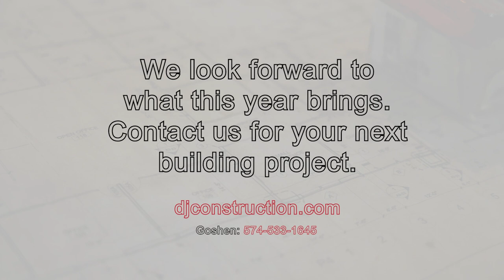DJ Construction | 2022 Year in Review